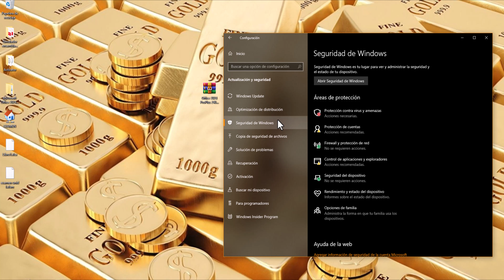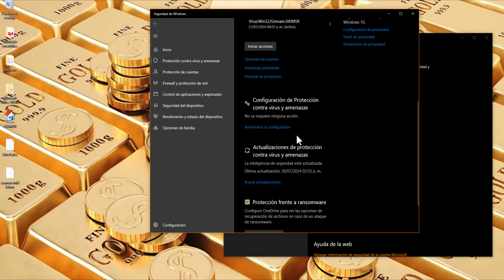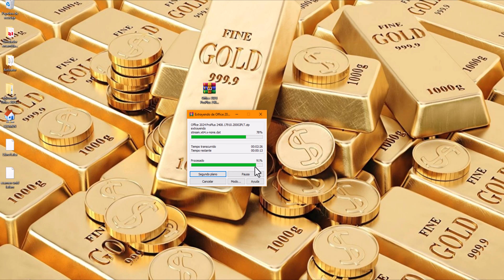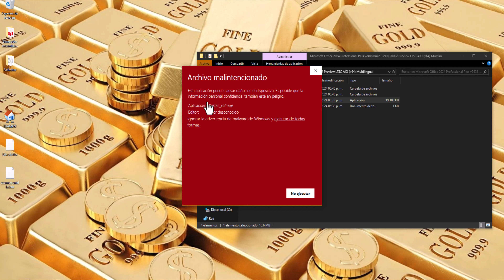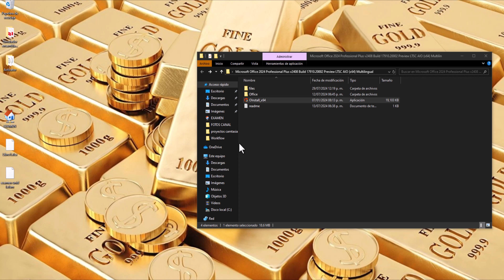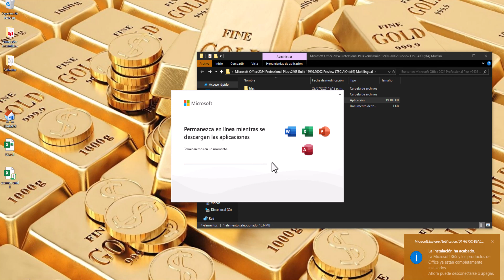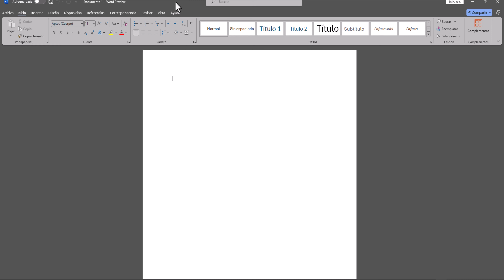🈯 MICROSOFT OFFICE 2024 | ACTIVADO | 100% LIBRE ✅✅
OBTEN TU ULTIMA VERSIÓN DE OFFICE 2024